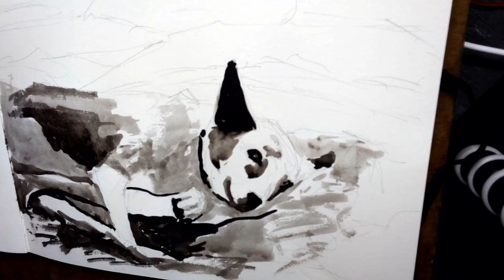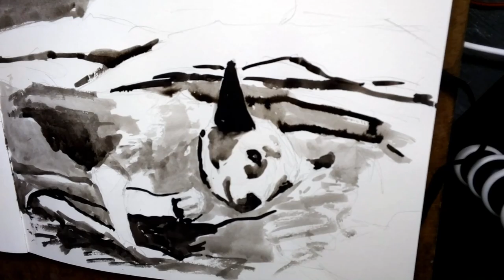An ink wash sketch of our dog, Molly.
I thought I'd do another ink wash in my sketchbook. This is our mutt Molly in her natural habitat, sleeping on our son's bed. All told, this one took around thirty minutes to complete---twenty or thirty anyway---and I thought it turned out very well. I didn't take the time to lay out a mixing pallet or anything; I just mixed the ink with water on the page as I went. If it wasn't in my sketchbook, I probably would have taken more time in the preparation and execution.

I don't often do sketches or ink washes for that matter, but this has me wanting to do more of them.

software: Corel VideoStudio X9 & Handbrake